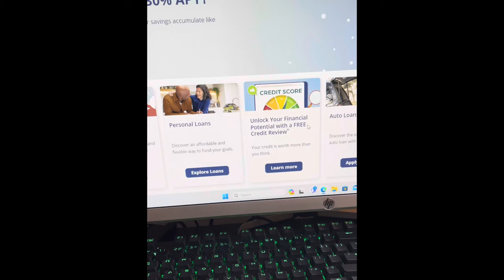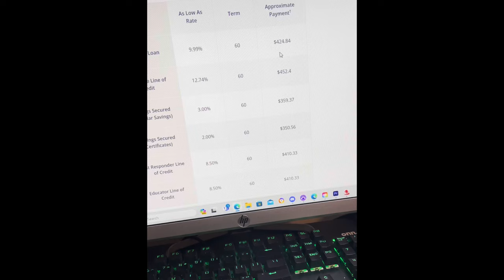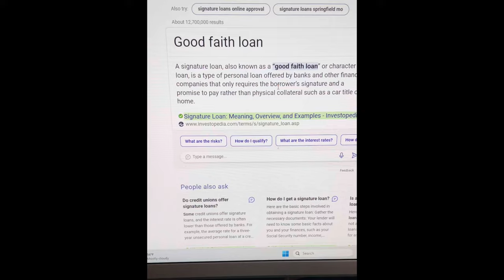This Credit Union Will Give You A $50,000 Personal Loan With Bad Credit And With A CPN!!!